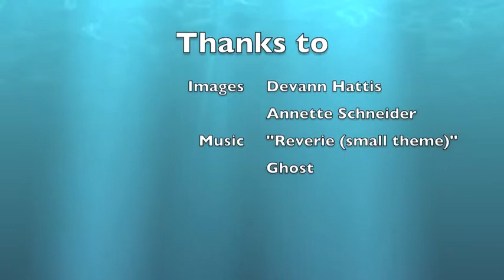My Aunt's Mastodon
A Digital Story for EDU 290 about when my aunt and uncle found the remains of a Mastodon in their yard.